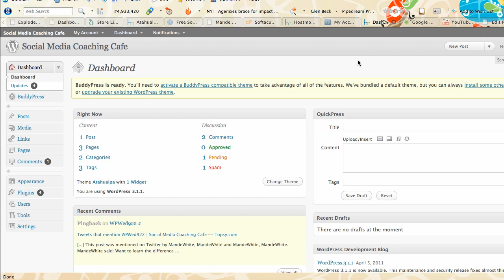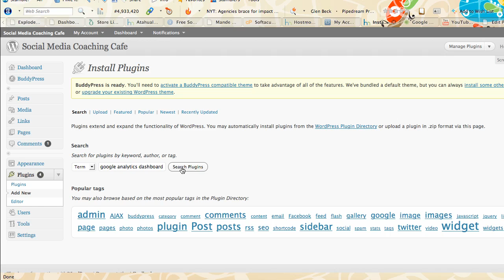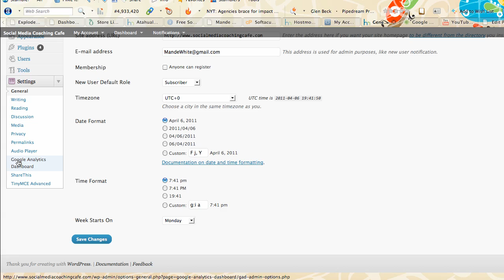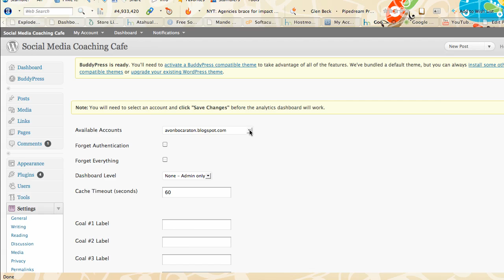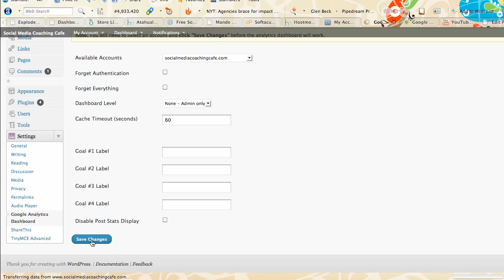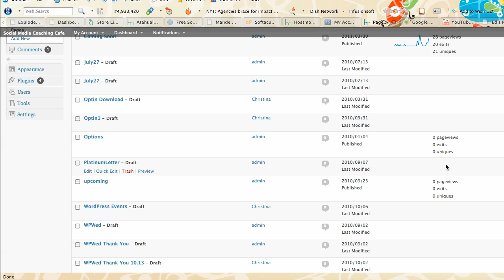Google Analytics Dashboard Plugin for Wordpress.mp4